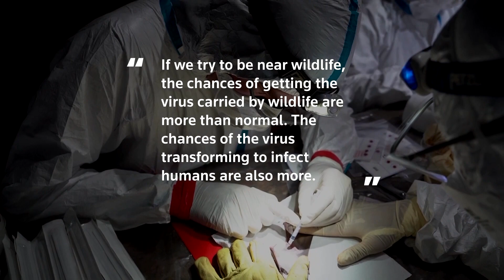Researchers study bats to track Covid-19 origins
Researchers are collecting samples from bats in northern Cambodia in a bid to understand the coronavirus pandemic, returning to a region where a very similar virus was found in the animals a decade ago.